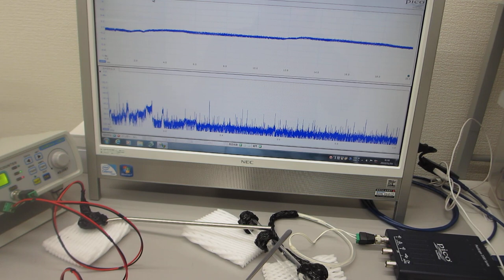叩いて超音波のダイナミックな非線形現象を利用する実験（超音波発振システム研究所)